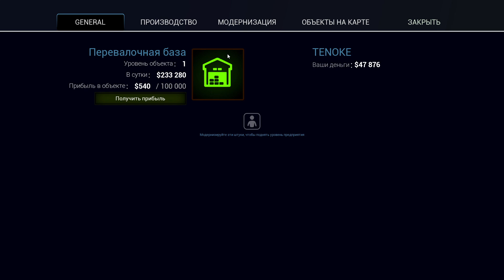Anarchy Wolfs law. Экономический шутер. Экспансия.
Продолжаю захватывать предприятия.